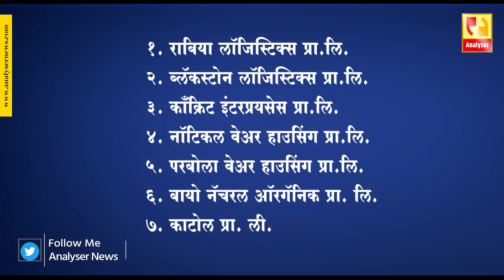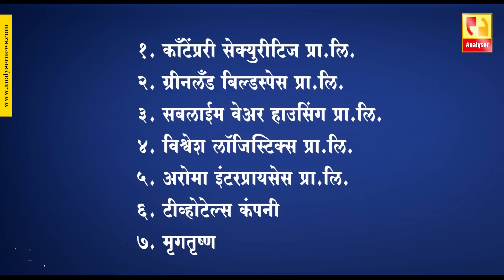देशमुखांची वसुली पलांडेची कबुली Sushil Kulkarni Analyser Anil Deshmukh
अनिल देशमुख यांच्या स्विय सचिव पलांडे यांनी ब-याच विषयाची कबुली इडीच्या समोर दिली आहे. वाझेसोबत वसुलीसाठी झालेली बैठक, बदल्या मध्ये अनिल देशमुख यांचा अर्थिक सहभाग या बाबी पलांडे यांनी कबुल केल्यानंतर अनिल देशमुख यांच्या अडचणी तर वाढल्या आहेतच शिवाय त्यांच्यासोबत आणखी कोण अडकणार हे देखील बघणे आवश्यक झाले आहे.